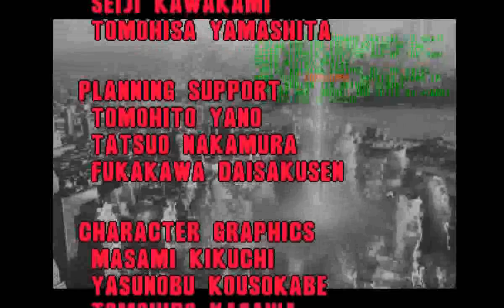Raycrisis: Series Termination (PS1) - R-Gray 1 Full Run